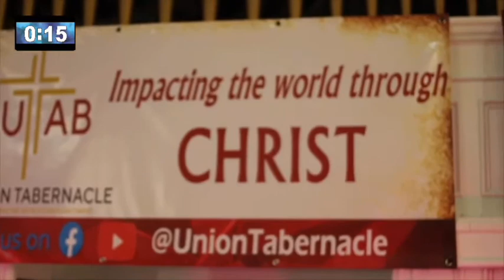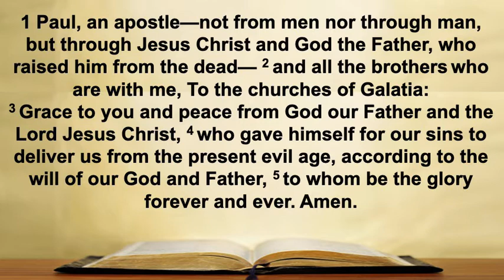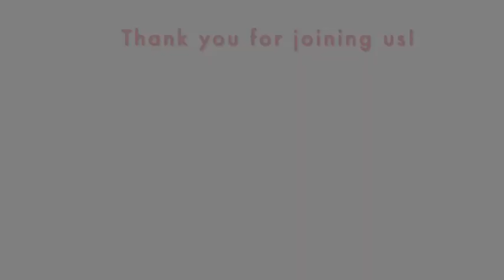"The Significance Of The Introduction" Galatians 1:1-5